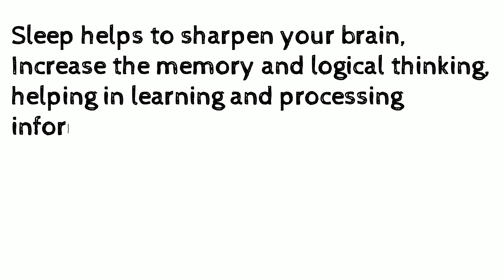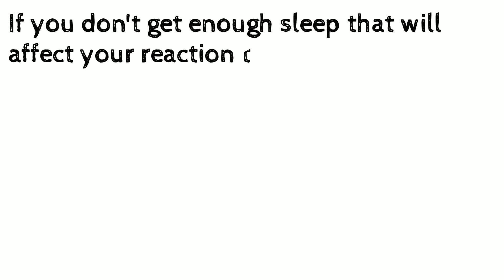The benifites of sleep.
do you know why sleep is important to you?